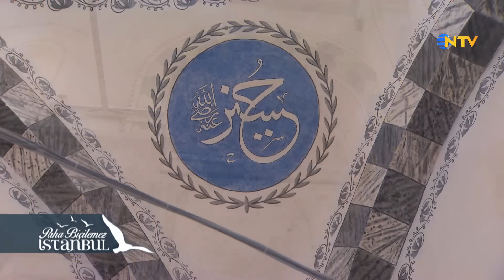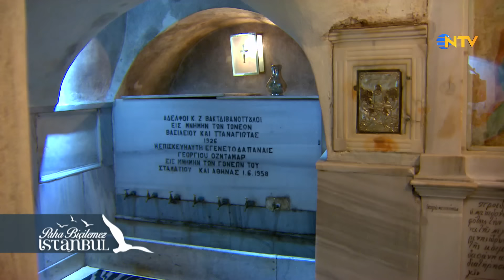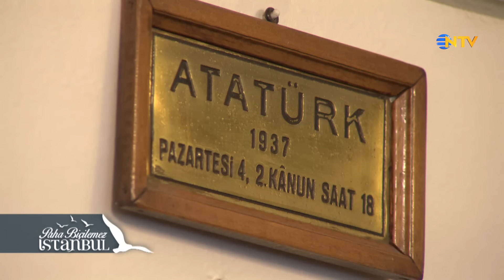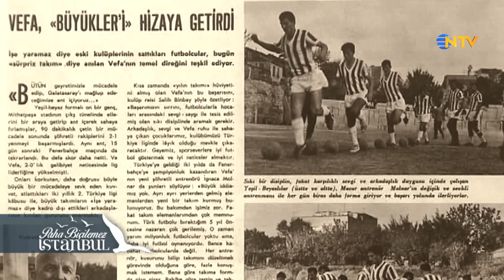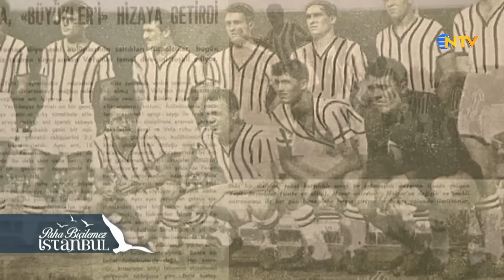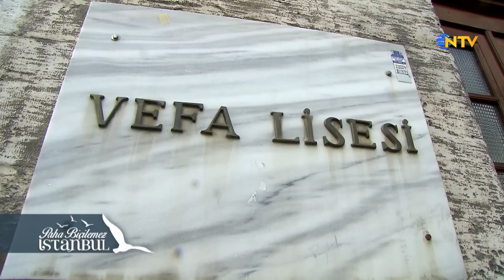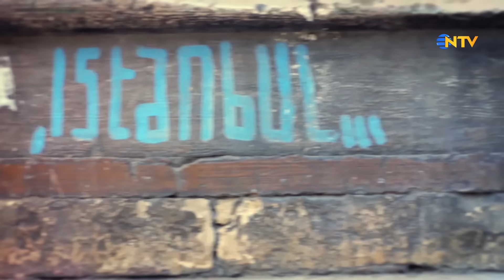Paha Biçilemez İstanbul 22. Bölüm - Unkapanı & Vefa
Geçmişi üç imparatorluk barındıran, 8000 yıllık bir tarihe sahip, iki kıta üzerine kurulu ve içinden deniz geçen İstanbul'un sırları, Saffet Emre Tonguç ile 'Paha Biçilemez İstanbul'da.

Yayın Tarihi: 23 Ocak 2016